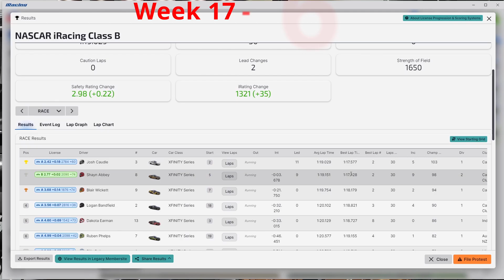2024 iRacing NASCAR Xfinity Series full season at Sonoma -- Week 17/39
Had a horrible qualifying attempt but a good run in the race. Spun due to an idiot that doesn't know how to let people pass and almost got ran off the track by the same person when lapping them later on.
61 points this week, 1956 points for the season and hanging on to 7th in the standings!